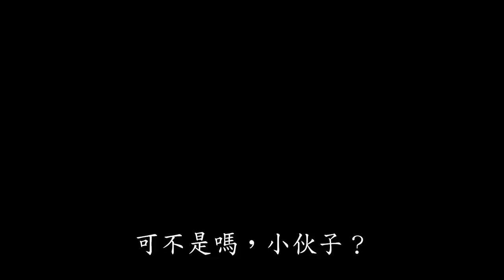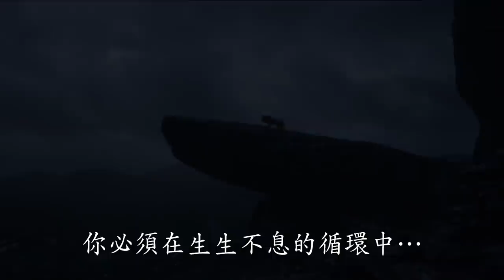迪士尼全新科技打造《獅子王》最新預告發布!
陽光照耀之處，皆是我的國土

《鋼鐵人》億萬導演 強法沃 傾力打造，創新的特效技術，讓經典故事，有了全新生命！ 今年暑假七月，王者降臨